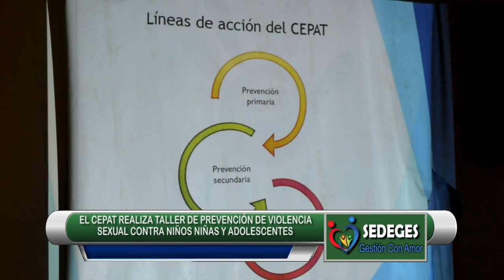06-09-16 TALLER CEPAT PREVINIENDO LA VIOLENCIA SEXUAL A NIÑOS Y ADOLESCENTES